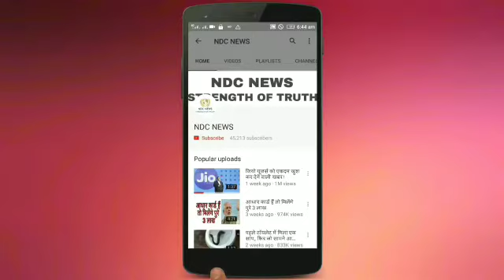फोन पर बता रहा था लोकेशन लेकिन बोल गया कुछ ऐसा, पहुंच गया जेल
2) अगर आपकी भी कलाई पर यह 3 और 4 लाइनें हो तो आप भी हैं बहुत स्पेशल, जानिए कैसे

4) सलमान की पूर्व भाभी मलाइका का एेसा चांदी अवतार घायल कर देगा आपको, देखें HOT PICS

5) कभी 800 रुपए में नौकरी करने वाली मुकेश अंबानी की पत्नी नीता ने शादी से पहले रखी थी ये शर्त